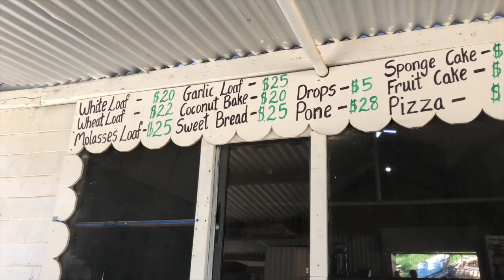GUAYA ROAD TRIP | SORREL FIELD | DOVE'S DIRT OVEN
Hey lovelies! This is a VLOG from Sunday November 14th where I visited a sorrel field in Guayaguayare. Hope you lovelies enjoy! Xoxo Shanada

Address:
Shanada Matadeen
10813 NW 30TH STREET
STE 115 WEB 47099
US